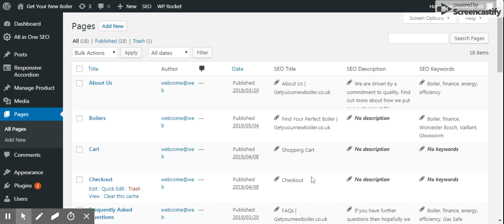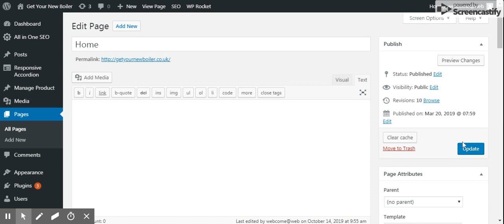Pages ‹ Get Your New Boiler — WordPress